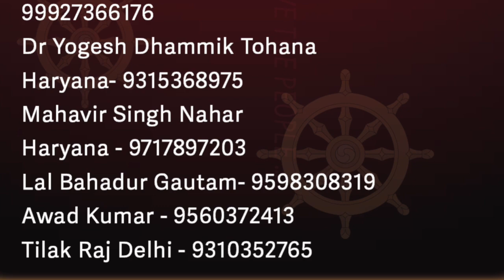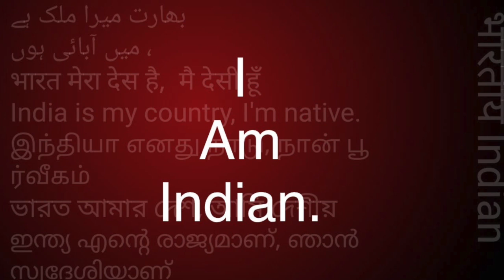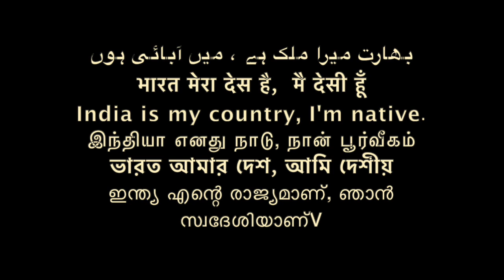नेता की मौत समण संघ/Sudhir Raj Singh/Pali